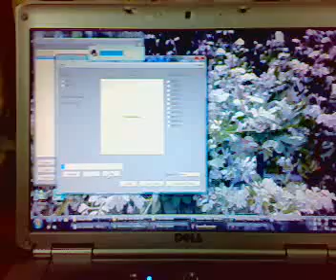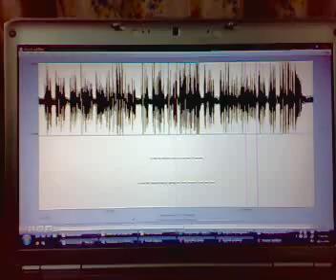I Need Help! Do You Have Problems Learning English?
A desperate cry for help in my assignment; The Difficulties Faced Learning English - Infuences of the mother tongue and culture.

(The program I used for voice editing is from praat.org)

Also, my friend is doing "How Different Genres of Music Can Be Used To Affect a Person" Think u can help her out?